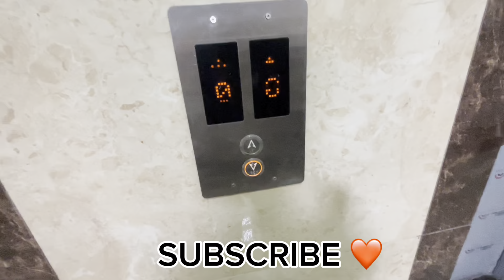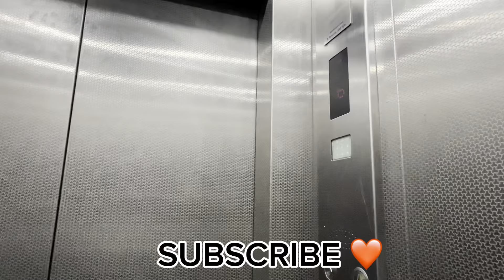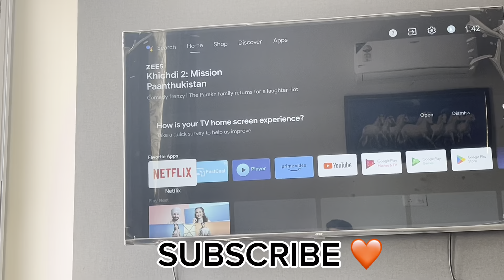Aaj Toh Dosto Ne Mere Sath Hi Kalol Kardi🤣|| @JustAyushVlogs